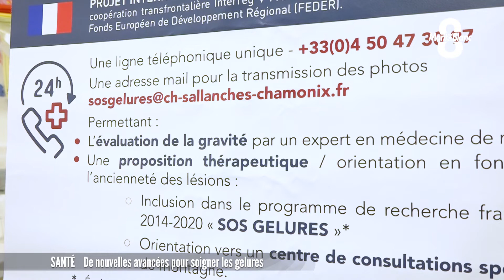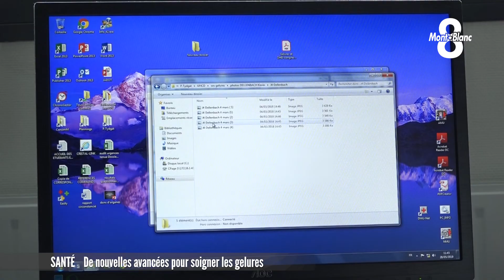La recherche sur les gelures avance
Au pied du Mont-Blanc, les hôpitaux de Sallanches et de Genève se démènent pour faire avancer la recherche. En effet, ils viennent de terminer un protocole de recherche sur les soins des personnes souffrant de gelures graves. Un sujet qui a déjà connu plusieurs avancées significatives ces dernières années. L’objectif: prouver l’efficacité de l’utilisation de caissons hyperbares comme traitement à ces maux liés au froid.